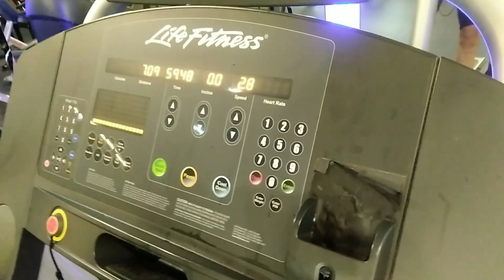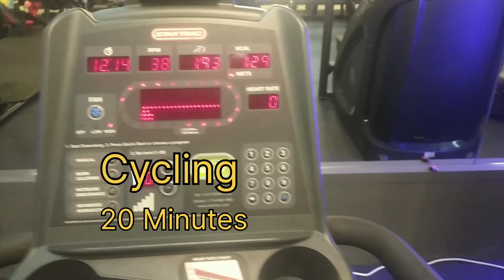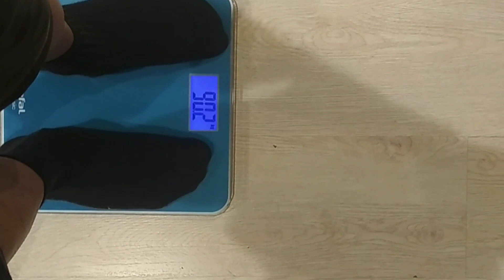How to Lost 1 Kg Weight In 2 Hours by Vishnusukumaranofficial